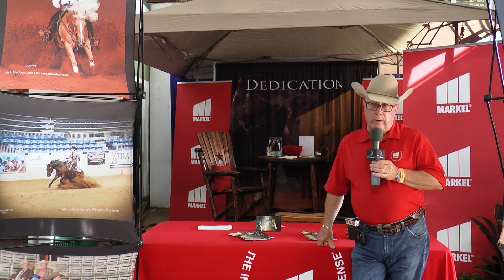2023 100X Reining Classic - Kary Key